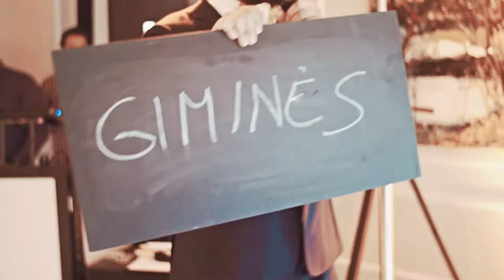Renginių vedėjas Tomas Tracevskis (2017 07)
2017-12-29 N. ir P. vestuvės.
Profesionalus, patikimas ir patyręs renginių vedėjas.
Patirtis - daugiau nei 10 m.